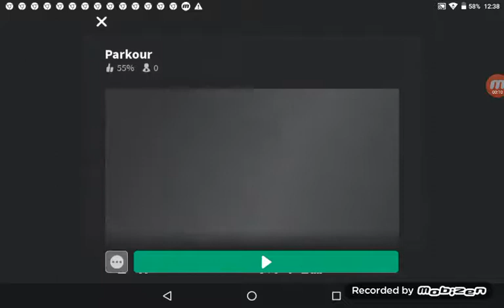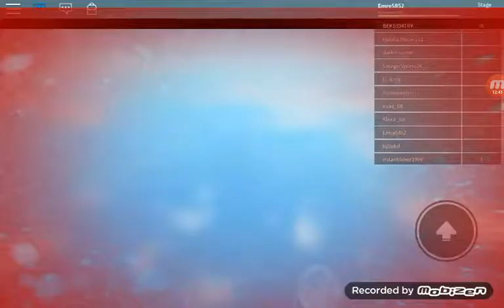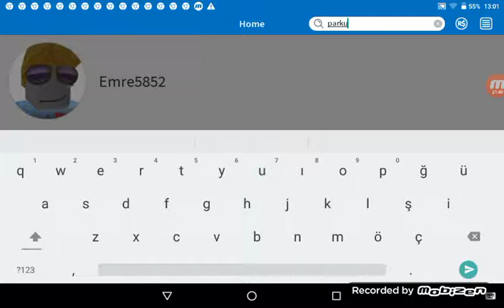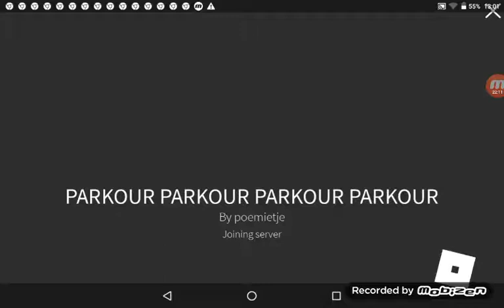Roblox ,ta parkur oynadık.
Çok zor